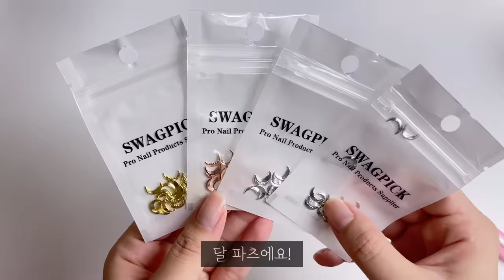은은하게 예쁜,, 달 별 네일🌙 알리 언박싱 있어요!❤ 알리익스프레스 하울 / 파우더네일 / 자석네일 / 젤연장 / 네일아트 / 셀프네일 asmr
고급스러운 느낌의 네일을 해보았어요!
알리익스프레스 네일 재료 하울과 네일아트 과정을 담아보았습니다💗
파우더 네일하는 소소한 꿀팁도 있으니 재밌게 시청해주세요 :)

*알리 사용 제품
미러파우더

+언박싱
파츠
체인
픽시스톤

📍나눔 이벤트📍
언박싱에서 보여드린 파츠와 체인 등을 포함하여
랜덤한 네일재료를 보내드릴 예정입니다!
✔나눔에 참여하고 싶다는 내용의 댓글을 남겨주시면 구독자분들 중 랜덤 추첨하여 보내드리겠습니다 :)
✔국내배송만 가능한 점 양해 부탁드립니다.
✔당첨 인원은 7명, 참여 기간은 12/2~12/4입니다.
✔당첨되신 분께는 답글을 남겨 알려드릴 예정입니다

나눔이벤트는 종료되었습니다✨
참여해주신 모든 분들 감사합니다🙏❤️

jounail